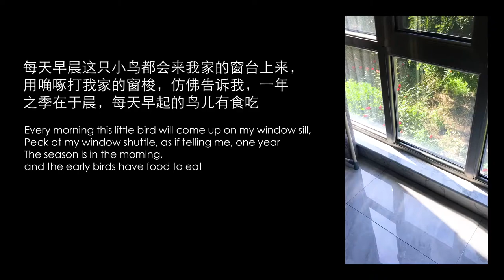#19 Watercolor painting | Sketchbook Diary (1) | painting a bird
Sketchbook Diary(1):
Every morning this little bird come up on my window sill,
Peck at my window shuttle, as if telling me, one year
The season is in the morning, and the early birds have food to eat.

Seasons of the year in the Forbidden City (故宫)

Season of the year in the Forbidden City (故宫)

Supply list:
Hook line pen
Chinese Calligraphy Brush
Calligraphy Pen
Watercolor Paints, Liquid Watercolor

Rate the video! That is nice and important to this channel! 👍
WRITE A COMMENT or put a smiley I will be very happy about your support !! 🤝
Already follow ??? ▶▶ Turn on the ringtone 🔔 You will receive new video notifications !!